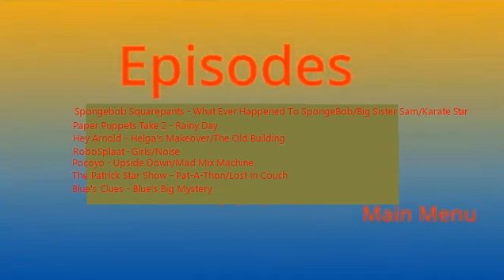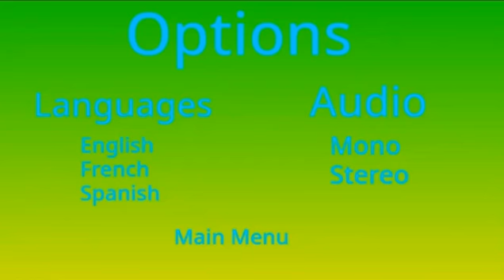MaroKids On Nick Picks AGAIN Volume 2 DVD Menu (Election Day Special)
I Have More Coming Soon Next Week!